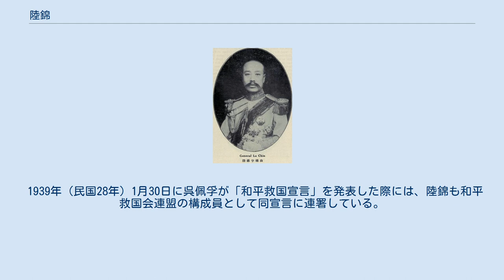陸錦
陸 錦（りく きん）は清末民初の軍人。
北洋系、直隷派に属した。
字は繍山。
 北洋武備学堂を卒業後、1899年（光緒25年）に日本へ留学する。
陸軍士官学校第1期砲兵科を卒業した。
1903年（光緒29年）に帰国し、北洋測絵学堂で教官に任じられる。
後に段祺瑞・馮国璋の錬兵教育事務を補佐した。
北洋参謀処総弁に昇格後、1909年（宣統元年）、山東・直隷軍事参議官に転じる。
 1912年（民国元年）、直隷都督署軍事参議官となる。
翌年、同署参謀長に昇格した。
10月、天津鎮守使となる。
1914年（民国3年）7月、北京政府将軍府参軍兼軍務庁庁長に異動した。
1917年（民国6年）7月の張勲復辟では張勲を支持し、愛新覚羅溥儀から陸軍部左丞に任命されている。
張勲失脚後も、そのまま政府にとどまり、参謀本部次長に任命された。
 1919年（民国8年）12月、敏威将軍の位を授与された。
翌年9月、陸軍第9師師長となる。
1922年（民国11年）11月、直魯豫三省巡閲使署参謀長を兼ねた。
1924年（民国13年）1月、大総統曹錕の下で陸軍総長に任命される。
同年9月、第2次奉直戦争で直隷派が敗北するとともに、下野した。
1926年（民国15年）5月、臨時執政段祺瑞の再度の失脚に伴い一時復帰したが、張作霖により直ちに罷免される。
以後は天津に寓居した。
 1939年（民国28年）1月30日に呉佩孚が「和平救国宣言」を発表した際には、陸錦も和平救国会連盟の構成員として同宣言に連署している。
ただし、陸が連署に至るまでの経緯や活動の具体性については不詳である。
 1946年（民国35年）、天津で病没。
享年68。